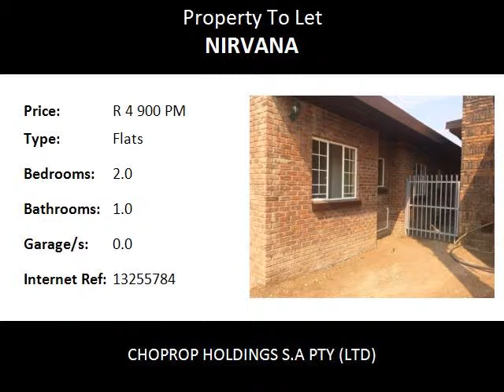2.0 Bedroom Flats To Let in Nirvana, Polokwane, South Africa for ZAR R 4 900 Per Month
Bedrooms: 2.0
Bathrooms: 1.0
Garages: 0.0
Price: R 4 900 Per Month

Property Description:

WATER AND ELECTRICITY INCLUDED IN RENTAL!!!

AVAILABLE IMMEDIATELY!!!

NEWLY BUILT 2 BEDROOM UNITS IN NIRVANA!!!

OFFERS:2 Bedrooms,1 Bathroom,open plan lounge and kitchen...

MAKE THAT CALL!!!

Polokwane, meaning "Place of Safety", is a city in the Polokwane Local Municipality and the capital of the Limpopo province, South Africa. It is also often referred to by its former official name, Pietersburg. Polokwane is a major urban centre, the biggest and most important north of Gauteng. Polokwane was one of the host cities of the 2010 FIFA World Cup. As of 2007 the Polokwane Local Municipality was home to approximately 561,772 people. Growth figures from 1996 to 2001 showed that the municipal population increased by about 3.27% per year on average. Much of this growth is ascribed to an influx of people from other, more rural, municipal areas into Polokwane, where the perception of more employment and greater economic wealth exists. Polokwane. Nirvana.